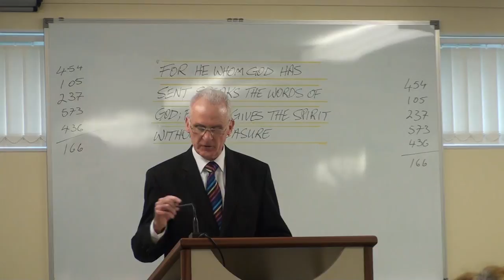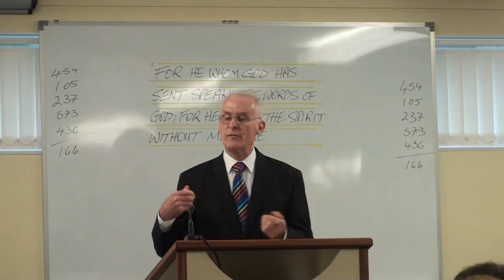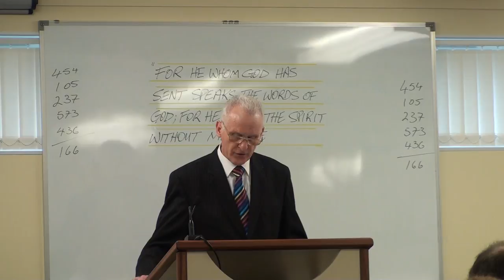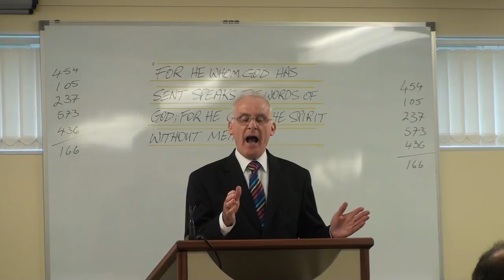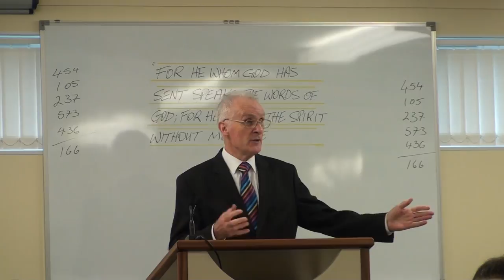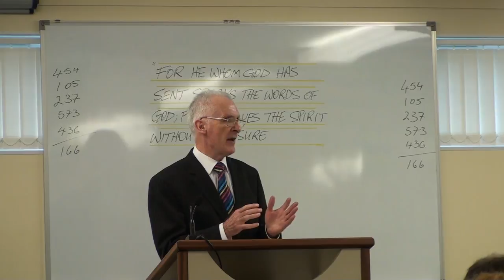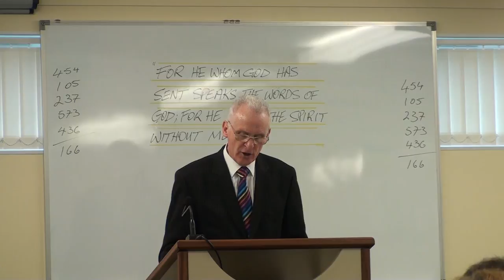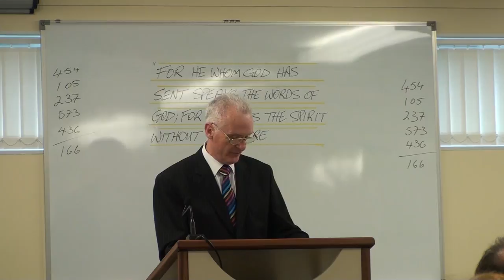There Are Measures Of The Holy Spirit by Steve Kearney